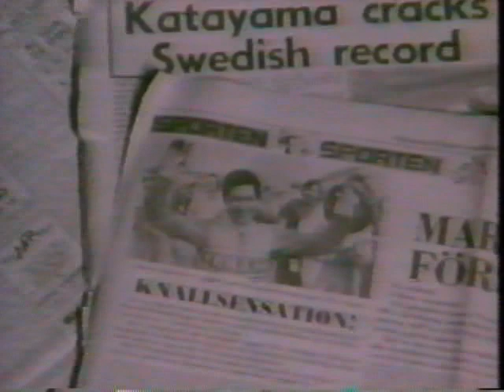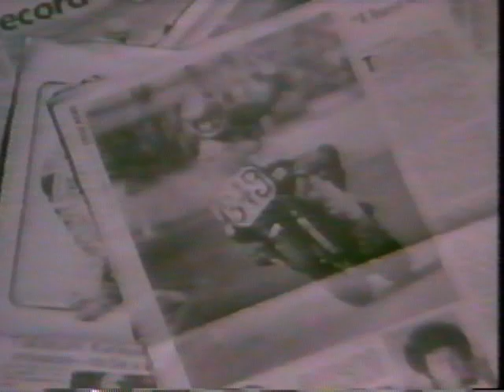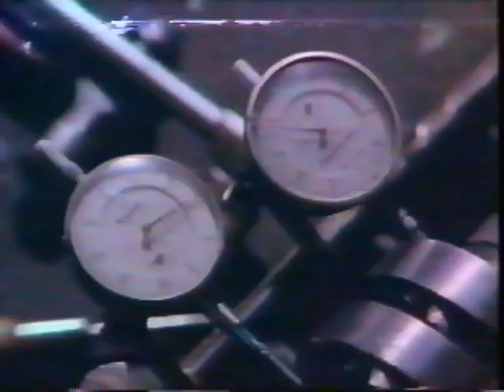片山敬済世界GPの記録 350cc 1/2 (1977-1978) Takazumi Katayama WGP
まさにコンチネンタルサーカスという言葉の似合う、泉優二氏の小説を思わせる世界です。